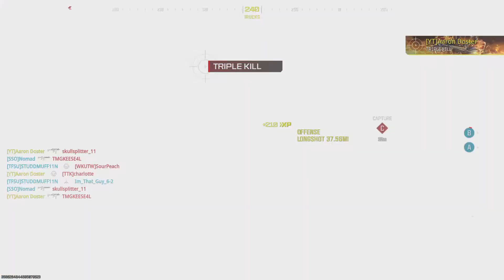Call of Duty Modern Warfare 3 Hardcore Gameplay: No Commentary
Thank you for all the love and support, I hope everyone has a blessed day.